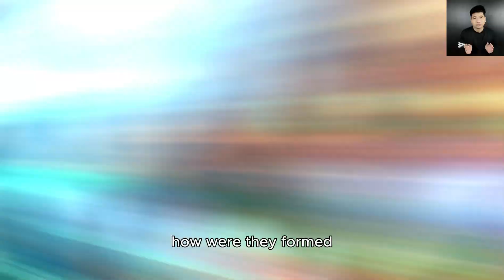Ancient Gems and Minerals - Treasures Hidden Underground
Discover the hidden wonders beneath the Earth's surface! 🌍✨ Explore the formation, myths, and mysteries of ancient gems and minerals.

From diamonds forged in Earth's mantle to cosmic peridot older than the planet itself, each gem tells a story billions of years in the making. Uncover their legendary tales, scientific marvels, and cultural significance in this fascinating journey into the world of Earth's sparkling treasures.